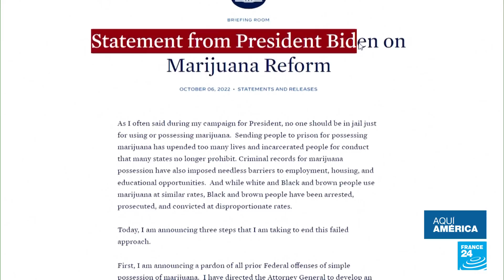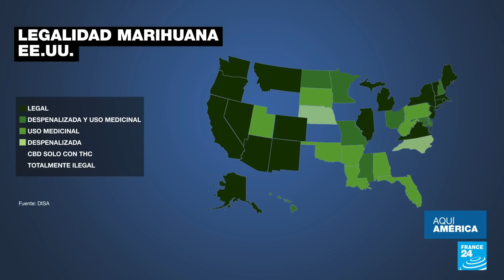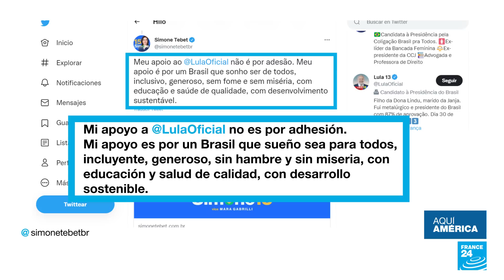La violencia política en México aumentó un 25 % durante el mandato de AMLO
En México, la violencia de los carteles del narcotráfico estremece: un grupo de sicarios tomó la sede de la Alcaldía de un municipio en el estado de Guerrero, donde está ubicado el célebre balneario de Acapulco. Al menos 20 personas murieron, entre ellas el alcalde, Conrado Mendoza Almeda.